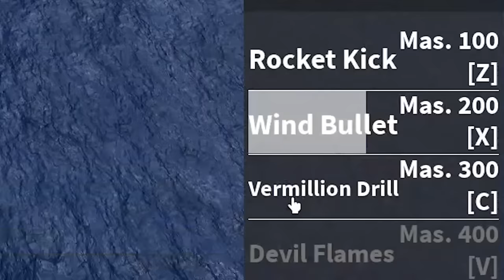Blox Fruits #10: Isa Na Akong KAPITAN ng PIRATA!! ft. Sheyyyn || Roblox Tagalog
Sa episode na to ay kukuha na tayo ng myembro sa ating crew sa bloxfruits Roblox!